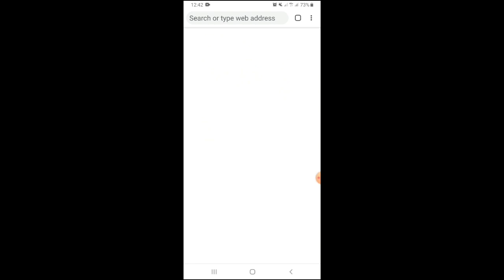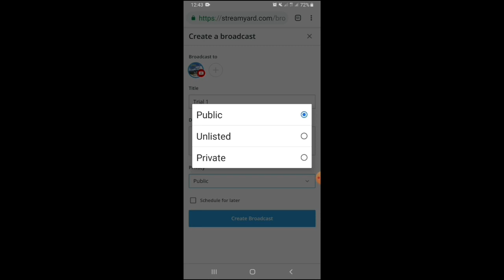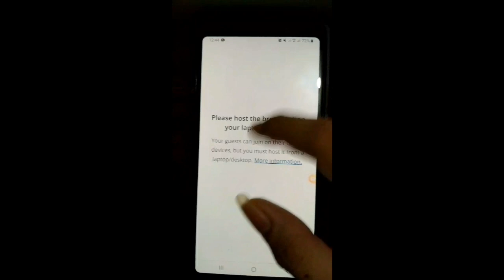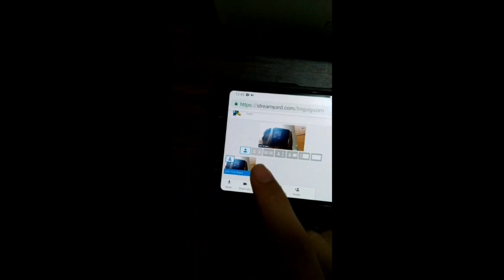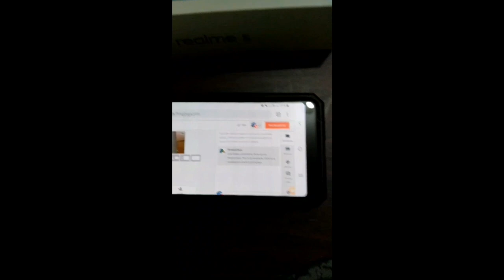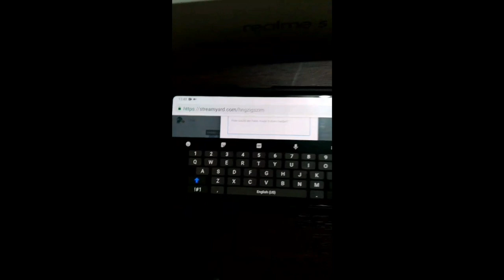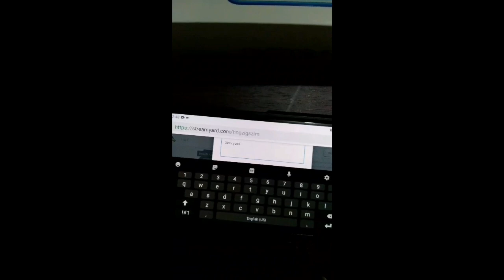STREAMYARD BASIC TUTORIALS USING MOBILE PHONE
Published

May 4,2020

So this is the basic tutorials for streamyard. Very basic i hope u learn and u cacth more idea to this video..specially sa mga nagbabalak mag Stream dyan kahit wala kapang 1k subs no problem use this..

Streamyard basic tutorials for beginners
John Trix Rojas